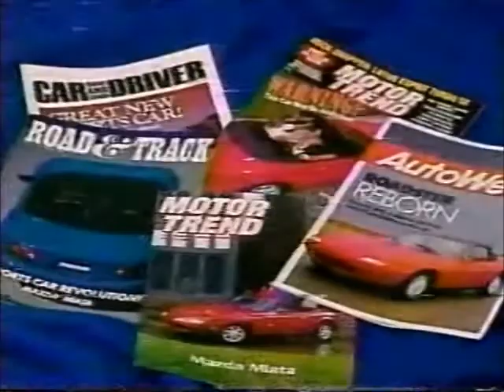WTXF 29 Philadelphia PA 1989 Miata Lee McCarthy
Don Rosen auto dealer